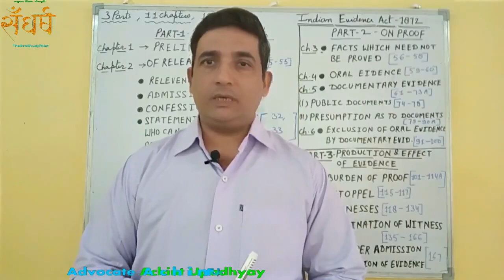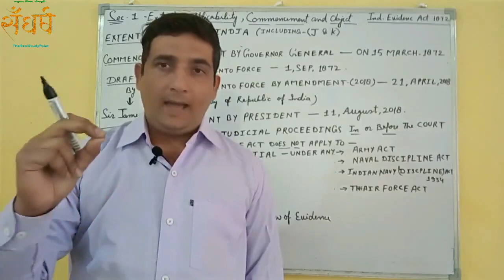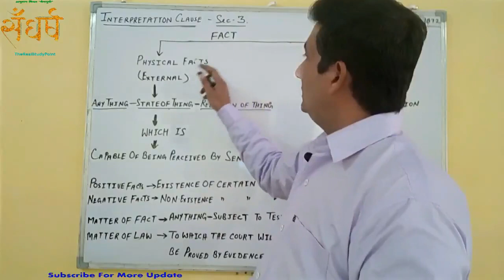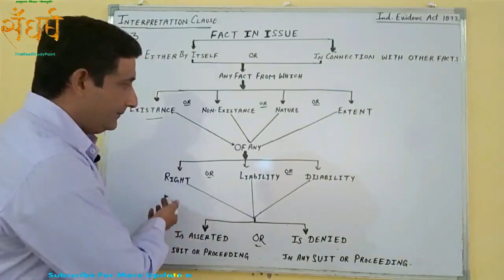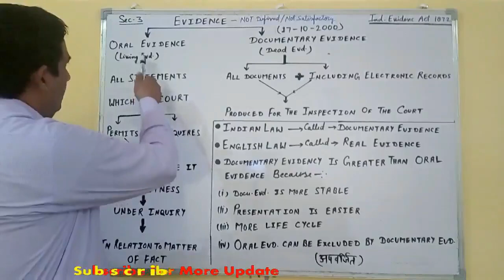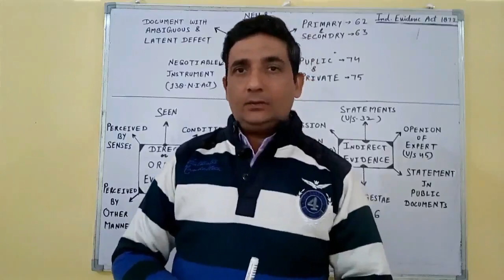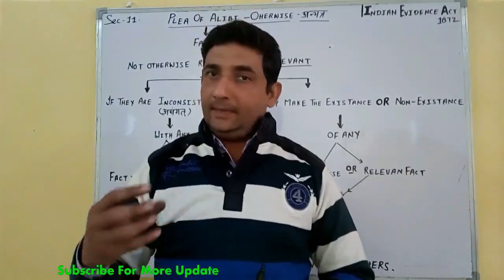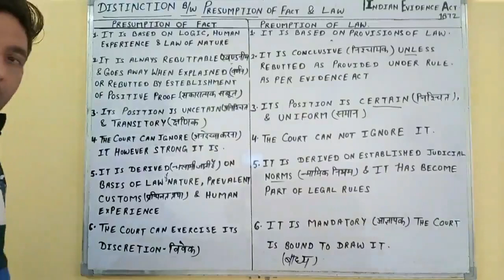Crash Course on Indian Evidence Act 1872, भारतीय साक्ष्य अधिनियम 1872